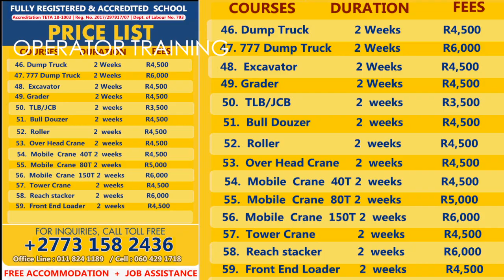GET ACCREDITED DRILL RIG CERTIFICATE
Mulani Operators Training (Pty) Ltd is a Leading Training Provider in Southern Africa on Lifting, Mining & Construction Courses.

Drill rig Operators Course takes 2 weeks of training period.
Which includes both Theory and practical training.
We do offer accommodation for Our Learners who comes from far.
Learners receive an Accredited Certificate and Operators License upon completion of training. We do assist with Job placement to Some Of Our Students Once we come across companies that have job Openings, Mostly that requires no Work Experience.

THE QUALIFYING LEARNER WILL BE CAPABLE OF DOING THE FOLLOWING AFTER THE TRAINING.
(1)Having the Knowledge on the Functions of the Drill rig.
(2) Planning for Work Activities and Prepare the Work area before operation of the machine.
(3) Inspection, Starting and shutting down of operating Machine.
(4) Operating the Machine With all the Safety Measure.
(5) Measures on how to Transport/Operate the Drill rig to and from the site.

A GOOD OPERATOR IS A PRACTICAL ONE !!!
This course is suitable for anyone over the age of 18 to become a skilled Operator, it could be as simple as attending any other short course in our institution for more details follow the links above.

BRANCHES :
Germiston| Johannesburg | Durban | Bellville | cape Town

Drill Rig Training School
This drill rig operator course is valuable for people who want to work in the mining and minerals industry. People who meet the requirements for drill rig training can demonstrate a basic understanding of drilling blasting holes with a medium diameter.

SAQA Details
Course name: Operate a Drill Rig (Drill blast holes)
SAQA US IDs: 257026
NQF Level: 03
Credits: 15
Duration: 2 Weeks (New Operators)

Recertification: 4 Hours
License Renewal: 4 Hours

Drill Rig Course Description

This blasting course teaches how to operate a drill rig safely and complete the duties of drilling blast holes in surface mining operations. The person will be able to conduct pre and post-inspections to ensure the performance of the drill rig. Our drill rig operator training is 80% practical and includes 20% theory and video lessons.

Drill Rig Training Course Content

Drill Rig Types
There are open surface drill rigs and underground rigs. Drilling rig types include rotary, percussion, down-the-hole, and top hammer.

Parts and Functions of a Drill Rig
Naming the parts and purpose of each part of a drill rig for correct operation.

Principles of Operation
Accessing the site and correctly positioning a drill rig relative to the drilling task. Explaining how a drill rig works, and how this affects the drill rig operation.

Drill Rig Safety
Discussing drill rig safety and how it affects the drilling operation in the workplace. Explaining safety decal and warning devices

Are you looking for a drill rig operator school near you?